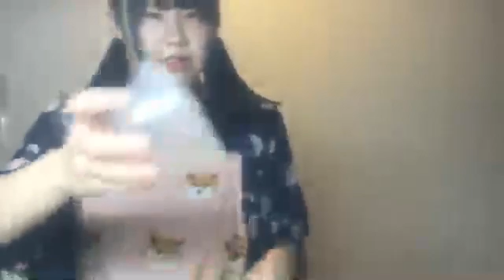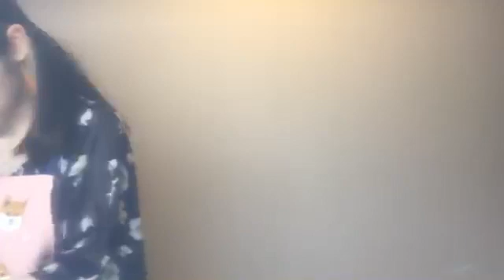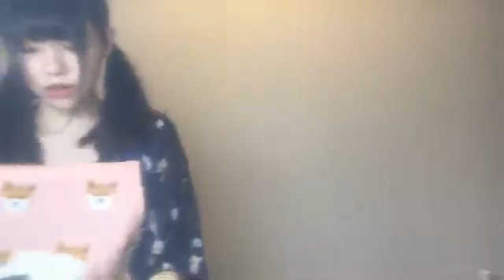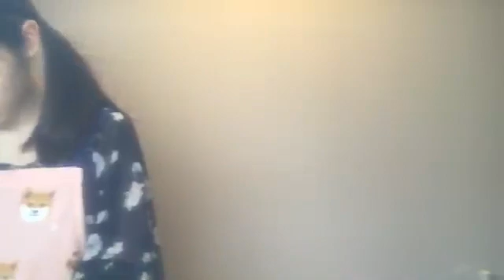2018年06月01日23時10分32秒 佐藤 佳穂（SKE48 チームE）